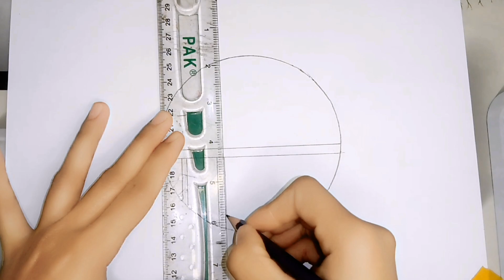Easy circle drawing || Circle drawing for beginners || Pencil drawing in circle step by step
Hey guys!
In this art drawing tutorial i will show you Easy circle drawing || Circle drawing for beginners || Pencil drawing in circle step by step.